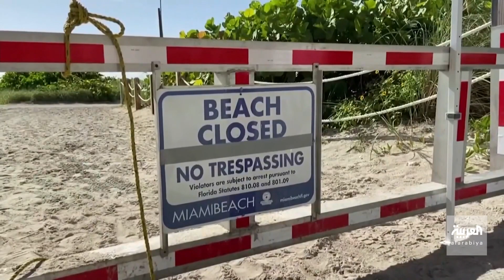موجة كورونا ثانية خطيرة تصيب الآلاف من الأميركيين في عشرات المدن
توقعات بوصول حالات الإصابات إلى مئة ألف يوميا إذا لم يتم السيطرة على الفيروس.. موجة كورونا ثانية تصيب الآلاف من الأميركيين في عشرات المدن أعلاهم في ولاية أريزونا التي قفزت نسبة الإصابات بها إلي 300 بالمائة في شهر يونيو
ــــــــــــــــــــــــــــــــــــــــــــــــــــــــــــــــــــــــــــــــــــــــــــــــــــــــــــــــــــــــــــــــــــ